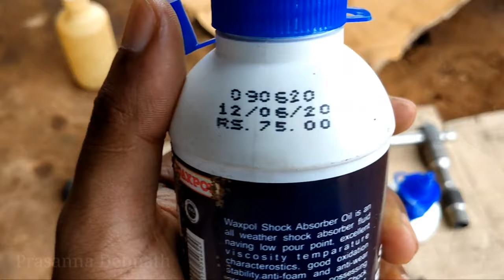How to change fork oil in pulsar || Step by step || Shocker oil replacement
How to change front shocker oil in pulsar 150 || Watch step by step

Why we need to change shocker(fork) oil : The oil serves a couple of purposes in your forks. It provides lubrication for the sliding parts, keeping them from wearing metal to metal. The oil also provides your damping. The viscosity of the oil will break down over time and produce less damping action and needs to be replaced because of this.

Necessary tools : (1) 17 mm wrench for opening front wheel, (2) 12 mm wrench for opening disc caliper, (3) 6 mm allen key for loosing upper bolts, (4) 14 mm wrench for loosing lower bolts.

Apne bhai ko follow korna:-